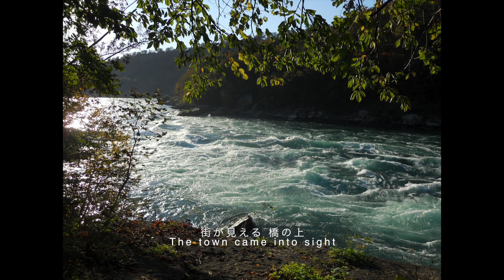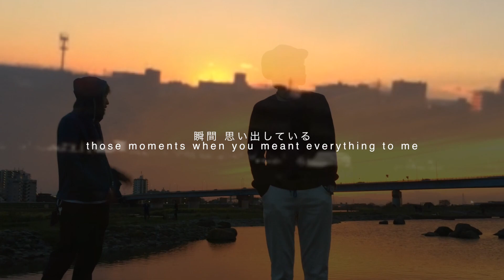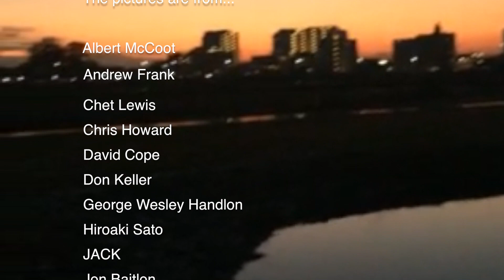THE MOLICE " RiverS - Remixed ver. "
Listen to "RiverS - Remixed ver.” from the album “RESONANCE LOVE” now!
(This Music Video is made by everyone's Rivers pictures.
 Our audiences of all over the world sent MOLICE these pictures.

Music Video by THE MOLICE performing RiverS